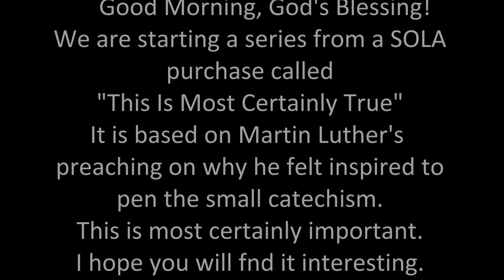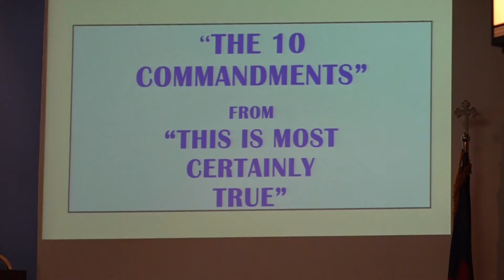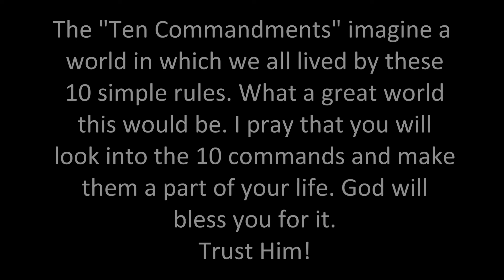Sept 11 2022 The Ten Commandments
Martin Luther changed the way we look at faith. He didn't try to change God just to help our understanding.  #1 in a six part series.